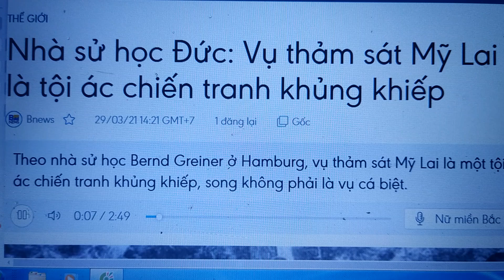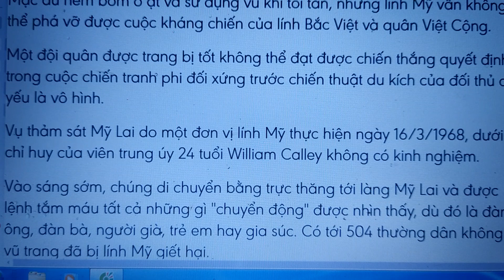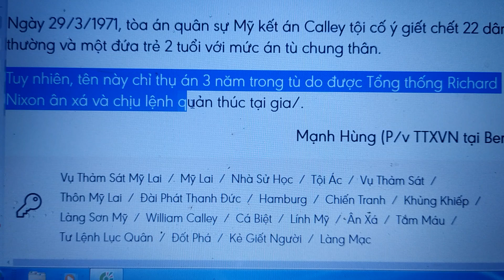30 tháng 3, 2021Các bác cờ vàng bảo thế?!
bieemsTraanf Biên Ải châm biến